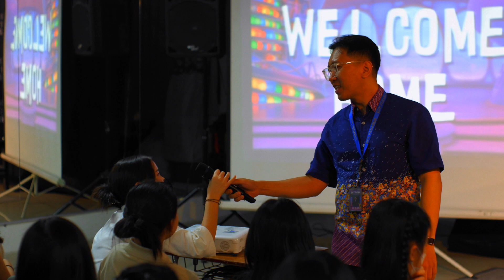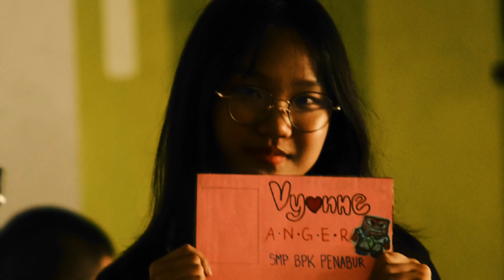Pengenalan Lingkungan Sekolah | DAY 1 SMA BPK PENABUR HOLIS 2024